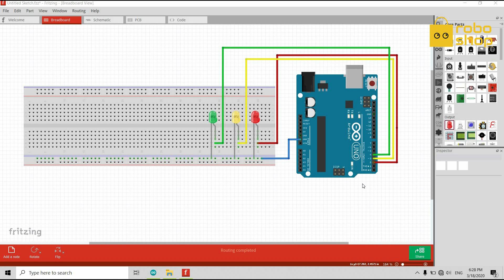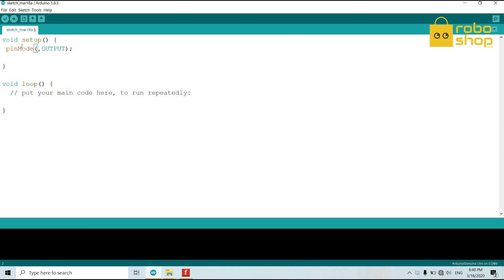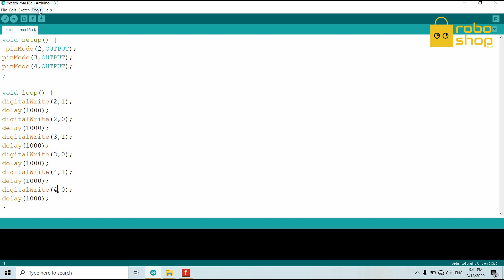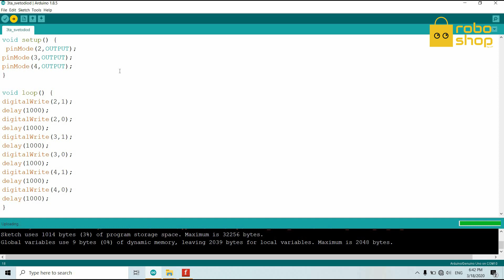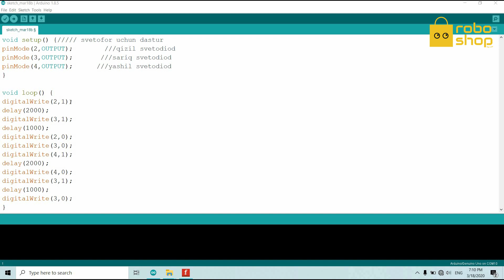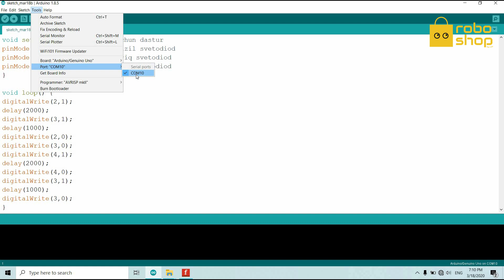Robototexnika darslari | Arduino darslari 3-qism; Уроки по робототехника - Ардуино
Arduino darslari 3-qism; Svetofor yasash. @roboshopuz  Robototexnika darslari; Уроки по робототехника Ардуино

roboshop bilan uydan chiqmagan holda online Robototexnika va Arduinoni o'rganing! 3-qism video darslari! Robototexnikaga kirish. Svetodiotlarni arduino yordamida boshqarish darsi!